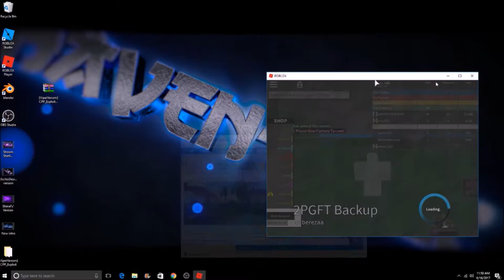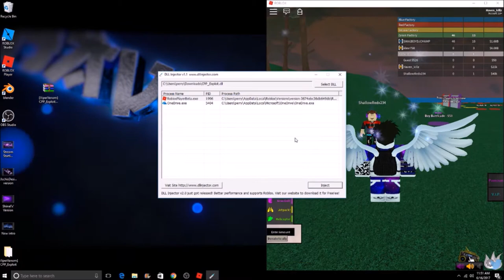NEW ROBLOX EXPLOIT: CPP'S EXPLOIT (Working) TELEPORTATION, PUNISH, DISCO AND MUCH MORE!!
⚠️ The Auto-Injector has been removed because
it was not compatible with this exploit. It has been replaced
by the classic DLL Injector for now. Manual Injection only!

⚠️ ERROR FIXES! ⚠️

◆ You have a 32-Bits Operating System, which is not supported. Sorry!

💗 CREDITS! 💗